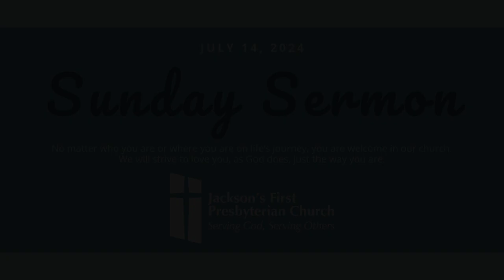July 14, 2024 Sermon "Walking in the Shadow of Death"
Rev. Ruthanne Herrington delivers the seventh sermon in her "Hot Dogmas of Faith" series for Jackson's First Presbyterian Church. This service was held at Cascades Park/Sparks Park in Jackson as part of our yearly Church in the Park tradition!  In this sermon, Ruthanne addresses the question "Why is a person of faith afraid to die?"

Jackson's First Presbyterian Church streams Sunday service weekly at 10am Eastern

Jackson's First Presbyterian Church
743 W. Michigan Ave
Jackson, Michigan 49201